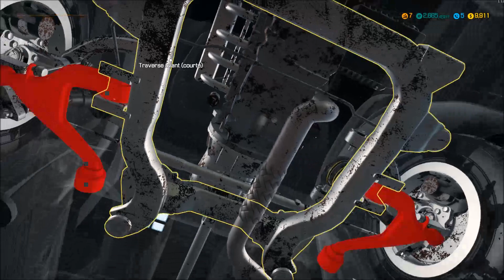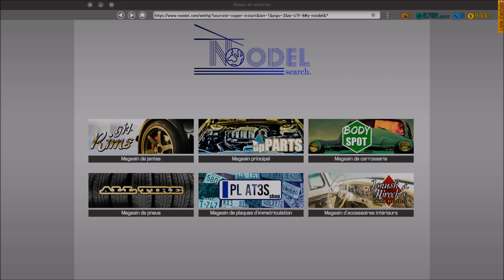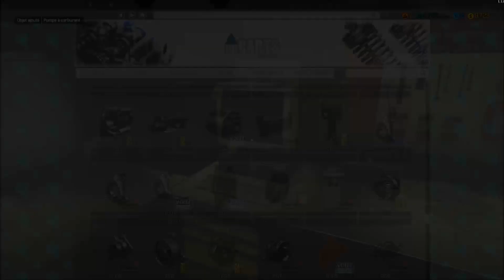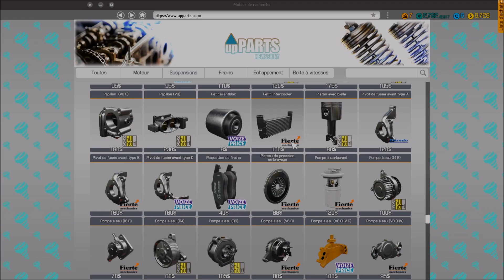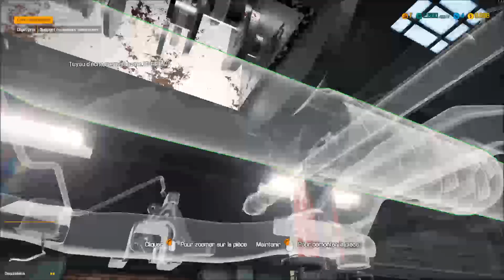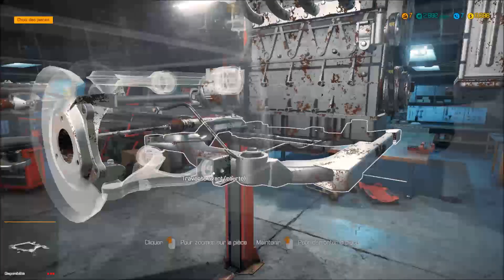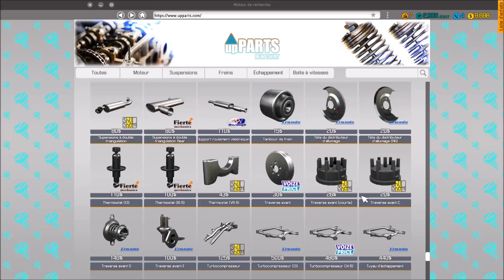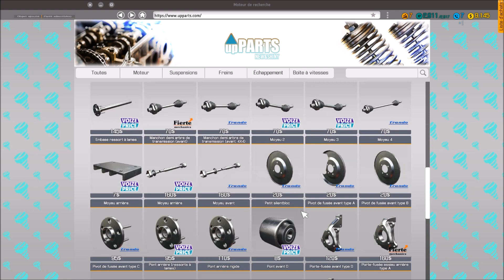Car Mechanic Simulator 2018/Ouverture du Garage Diablo/On met la caisse a nu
Hello les ami vidéo sur fs17 video sur Car mechanic simulator 2018 bon visionnage

aimer partager et abonnée vous les ami

                       ● ● ● Chaîne à ne pas manquer ● ● ●